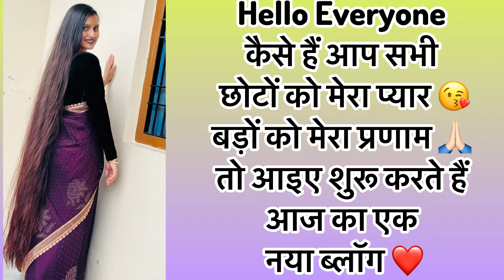मौसी के घर जाते समय फँस गए हम😭😢